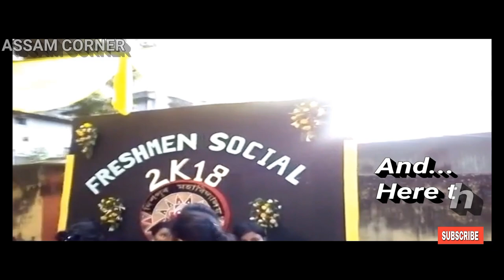Dispur College Fresher's 2018 | Dispur College Guwahati | Assam